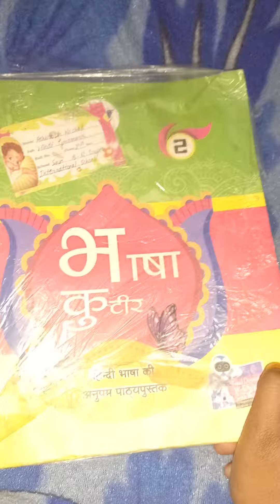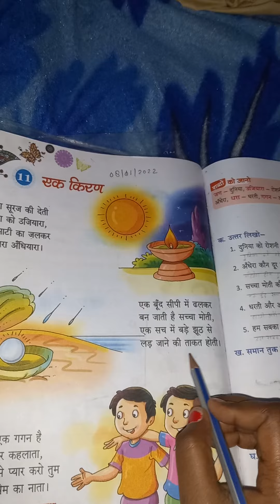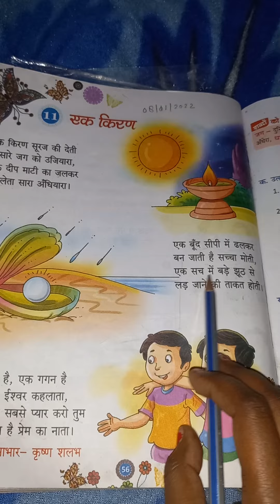class2 Hindi1 chapter 11